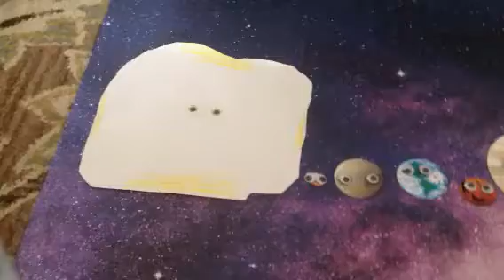Moon size comparison/buccaneerbri/universe size comparison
Please watch planetmemesforkidz to show your support for buccaneerbri

Vex is watching 👁👁